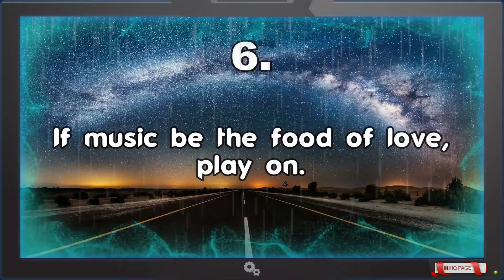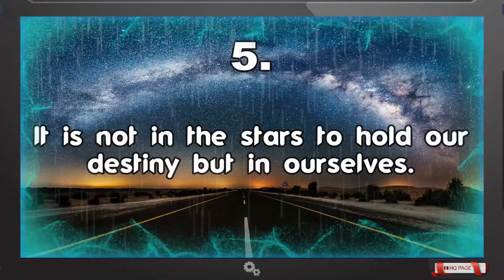Top 10 William Shakespeare Quotes ...!!!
Top 10
WILLIAM SHAKESPEARE
          QUOTES

1.Love all, trust a few, do wrong to none.

2.We know what we are, but know not what we may be.

3.No legacy is so rich as honesty.

4.A fool thinks himself to be wise, but a wise man knows himself to be a fool.

5.It is not in the stars to hold our destiny but in ourselves.

6.If music be the food of love, play on.

7.There is nothing either good or bad but thinking makes it so.

8.The course of true love never did run smoot.

9.When a father gives to his son, both laugh; when a son gives to his father, both cry.

10.Hell is empty and all the devils are here.

Any Free Feedback and suggestions are accepted